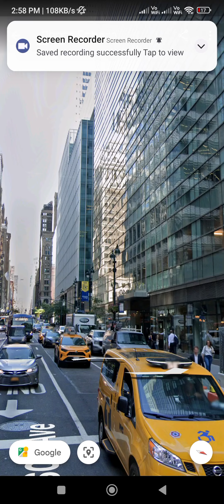how to use google earth 🌎 how to use google map 🗾google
google map
google earth
google maps
google mapping
google pay
google use

your query

amrit bharat
arp fishing
cat videos
chips
cricket shorts
i20 active
jesse rutherford
kannada song
math
naruto
navy
nba youngboy
niharika nm
paper fataka
radha krishna
rainbow parachute
shorts
skibidi toilet
techno gamerz
thomas shelby
tipi tipi chappa chappa song
wanderers hub